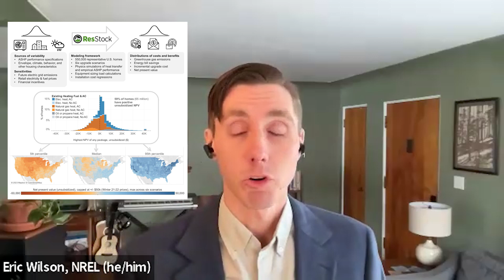Techstination Interview: New findings on costs and benefits of heat pumps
The costs and benefits of heat pumps?  There are new findings from the National Renewable Energy Laboratories.  Senior research engineer Eric Wilson, lead author, chats with Techstination's Fred Fishkin.